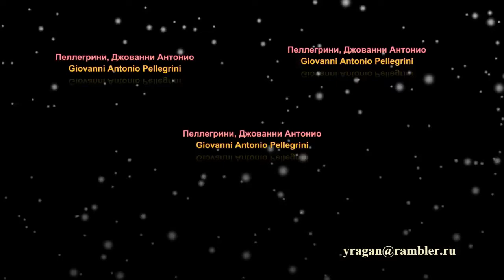Пеллегрини, Джованни Антонио Giovanni Antonio Pellegrini